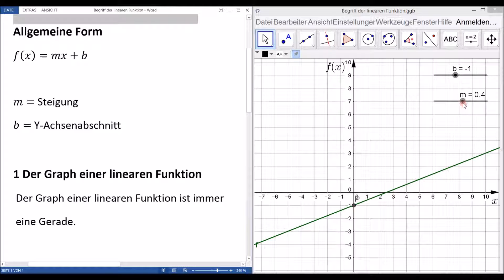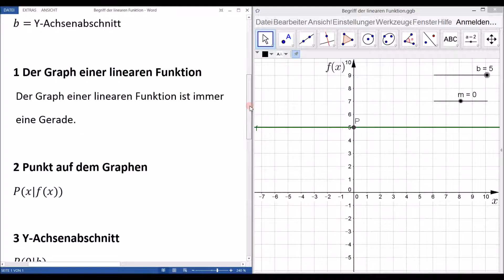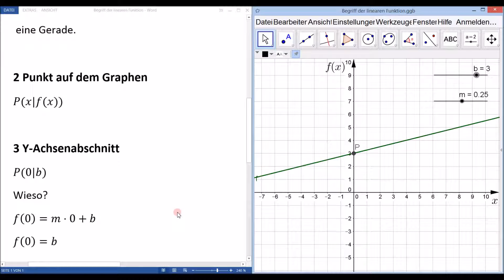Let's Learn Begriff der linearen Funktion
Ich diesem Video beschreibe und zeige ich grundlegende Begriffe der linearen Funktion.